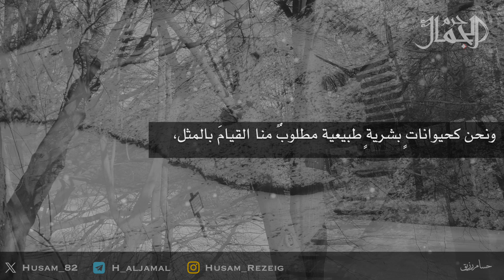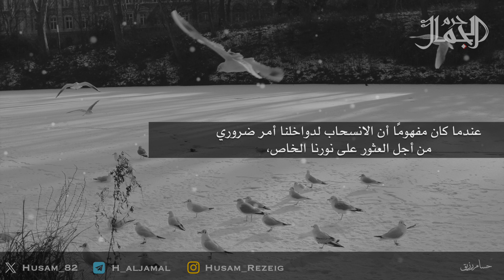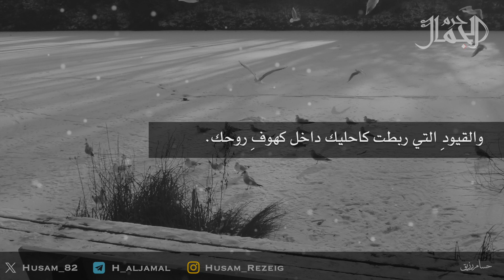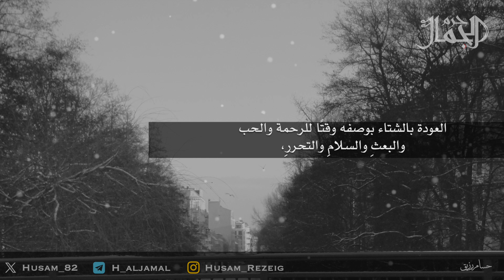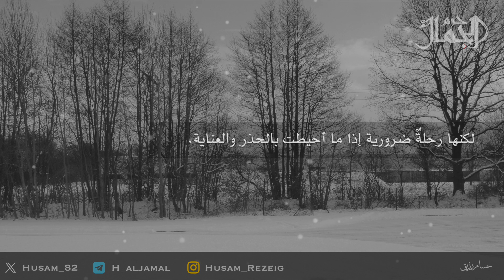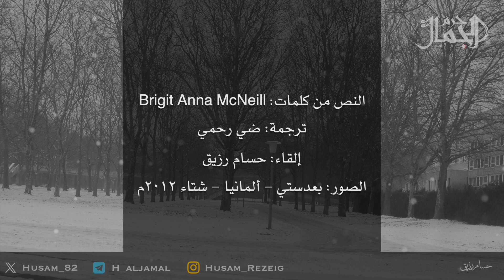الشتاء - وقت الشفاء والدفء!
تُعرف بريجيت آنا مكنيل Brigit Anna McNeill بنفسها بأنها كاتبة، متحدثة، معالجة بيئية وصانعة تغيير، فهي مؤمنة بأن الانسان يجب أن يتحد مع الطبيعة حتى يجد ذاته وهذا الموقع الرسمي لها :

ايميل قناة حرم الجمال: استقبل جميع ملاحظاتكم واقتراحاتكم
رؤية وهدف قناة حرم الجمال:
هي السعي إلى الحفاظ على التوق إلى الجمال والعمل على الإرتقاء به في ذواتنا، وتذوقه في كل موجود من حولنا حتى تعم المحبة وتشرق الأرواح ويكسو الوجوه البهاء.